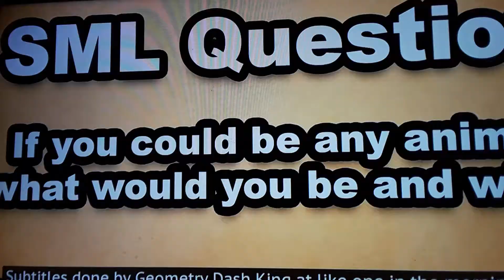SML short: Black Yoshi need Xbox One game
Black Yoshi